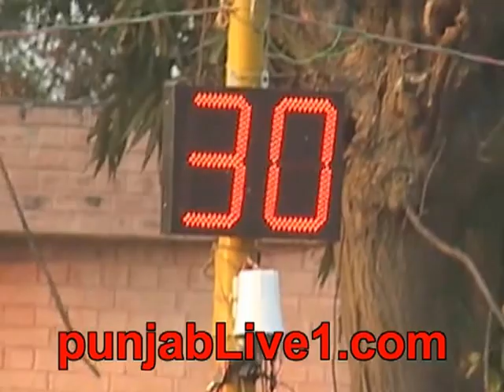saffu wala part5